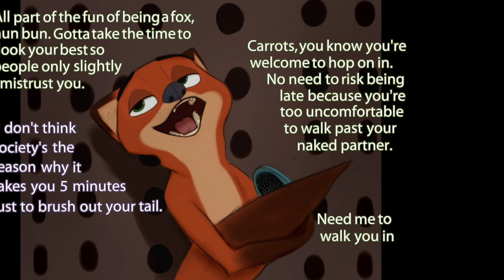HOUR SHOWER FOX - Zootopia Comic Dub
After being gifted an apartment for saving Zootopia, Judy faces her most pulse-pounding, blood-boiling challenge yet: a roommate.

Make sure to check out Jaskenator's deviantart above!  They're a super talented artist with some pretty neato Zootopia artwork (especially of my main boi Finnick)!  Give them some love! :D